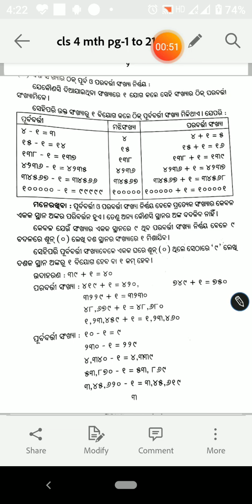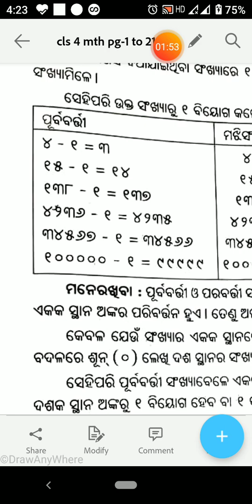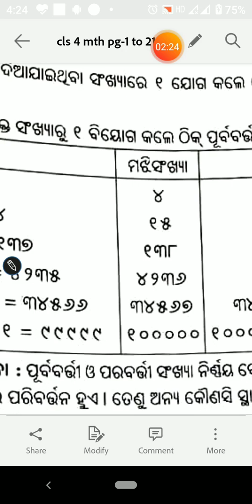𝐒𝐫𝐢𝐀𝐮𝐫𝐨𝐛𝐢𝐧𝐝𝐨 𝐜𝐥𝐚𝐬𝐬-4 𝐦𝐚𝐭𝐡 𝐥𝐞𝐬𝐬𝐨𝐧-1(𝐩𝐚𝐫𝐭-2)